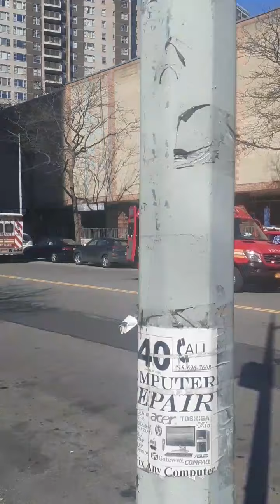my Facebook Live stream at a 10-77 in Co-op City in the Bronx 2-26-21